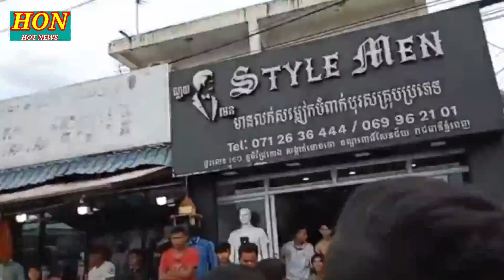ញាក់សាច់ យុវជនម្នាក់អស់សង្ខា ក្រោយឡានបុកប៉ះពេញទំហឹង ផ្អើលពេញភូមិ Usa